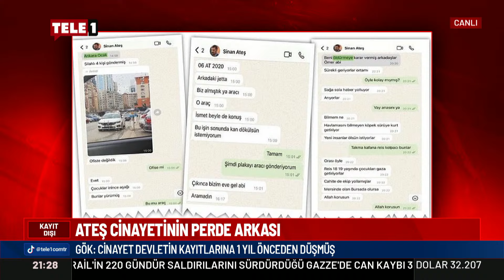Devlet Sinan Ateş'in öldürüleceğini biliyor muydu? Gazeteci Masum Gök açıkladı!